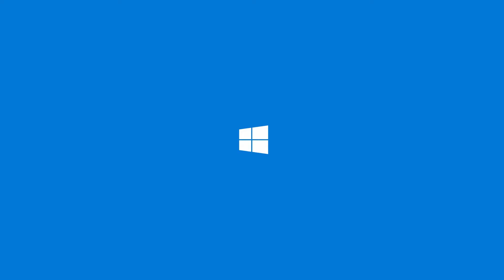and Game - Zephyrus G14 | ROG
Unbox and Game - Zephyrus G14 | ROG

ROG Global
Outclass the competition with up to an 8-core AMD Ryzen™ 9 4900HS CPU and potent GeForce RTX™ 2060 GPU that speed through gaming.

With Xbox Game Pass for PC, you can discover your next favorite game. And with Zephyrus G14, you've got a compact and powerful laptop to take gaming everywhere you go.